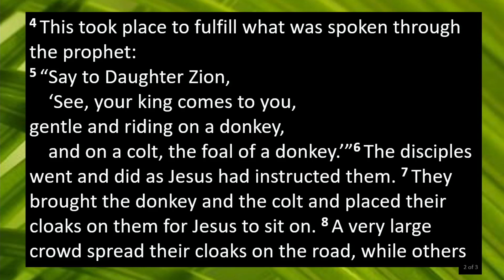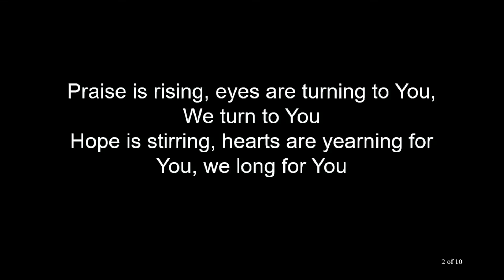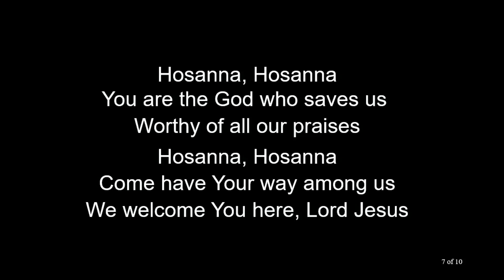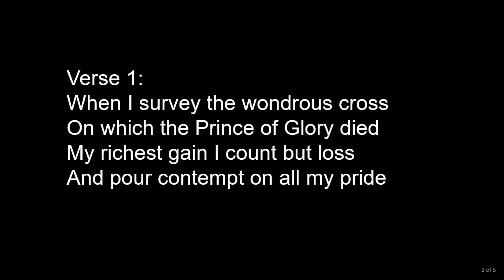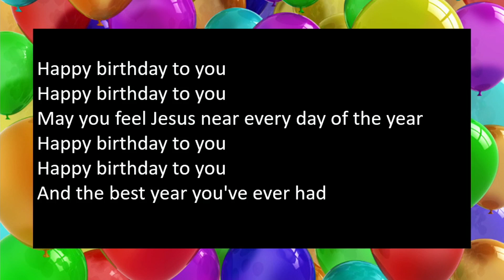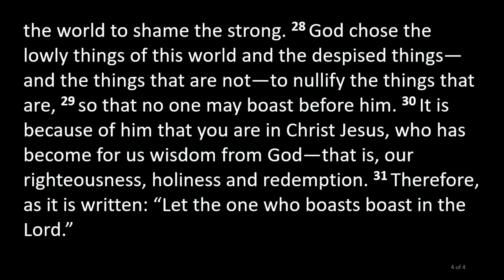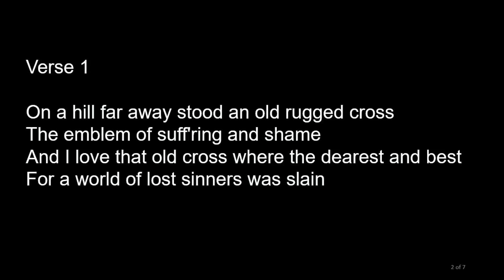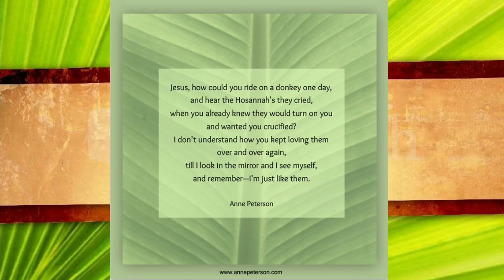The Oxymoronic Message of the Cross | 1 Corinthians 1:18-31